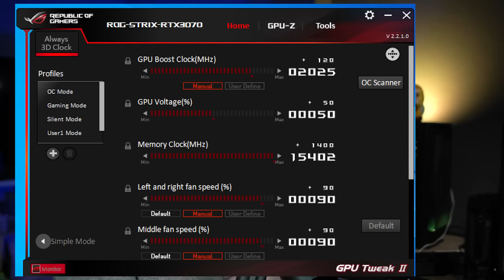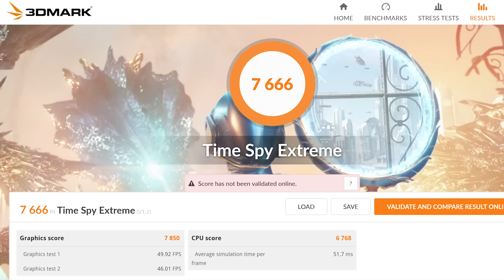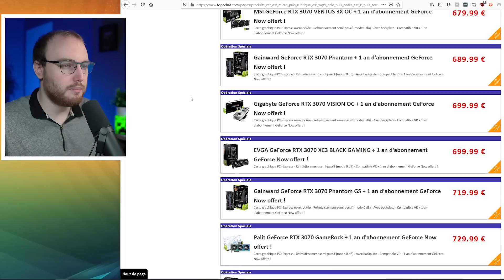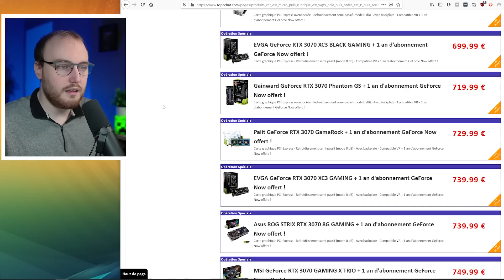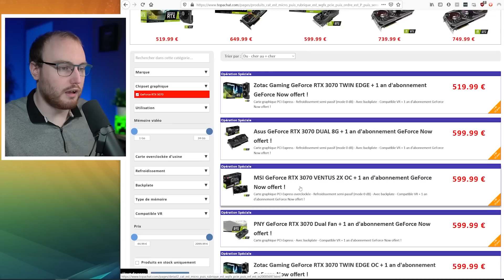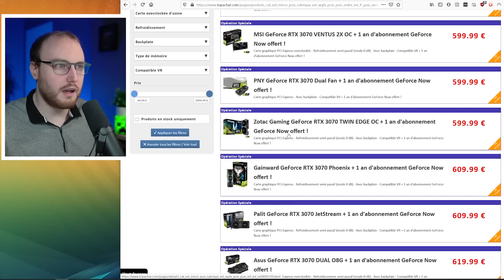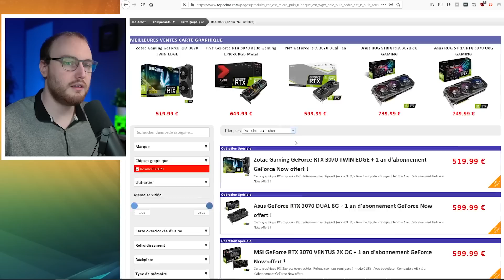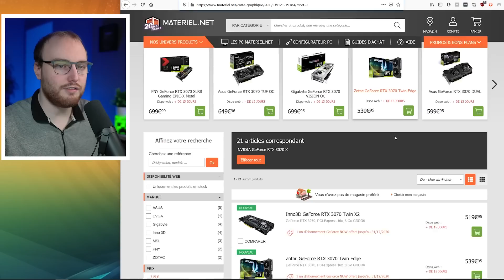Test RTX 3070 Strix et Disponibilité des RTX 3070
Test de la RTX 3070 strix face à la FE de NVIDIA, on parle aussi de la disponibilité des RTX 3070 sur le web, enfin on parle plutôt de l'absence de disponibilité :p

00:00 - intro
00:31 - La RTX 3070 ROG Strix de Asus
02:08 - Les plus face à la FE
05:52 - Overclocking
10:21 - Le prix qui fait mal
15:09 - Disponibilité des RTX 3070 et prix
18:46 - Conclusion face aux dispo et prix
19:05 - Outro